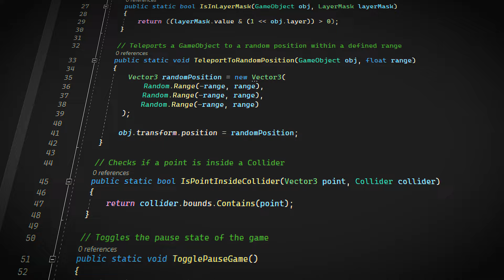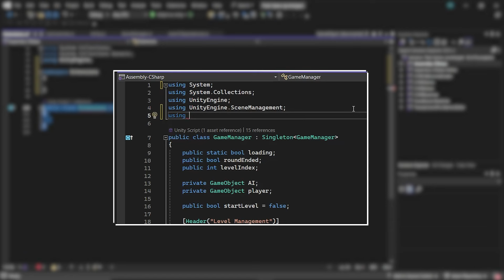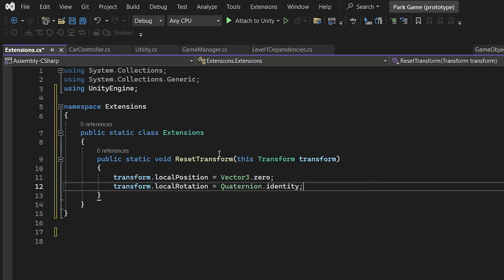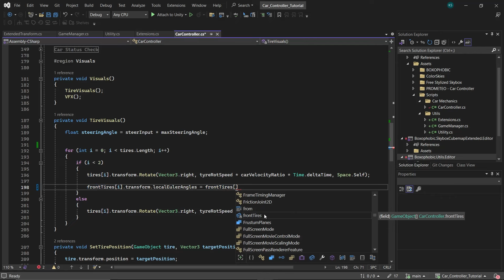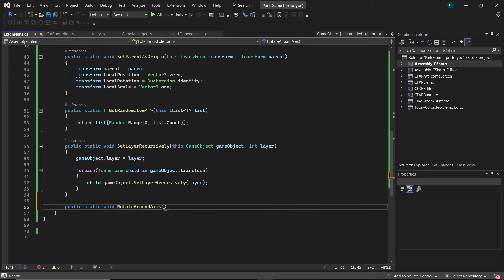Unity Coding Tip: Extension Methods | AshDev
In this video Learn how to use Extension Methods in Unity Engine with our quick and easy tutorial. Level up your coding skills and make your projects more efficient.